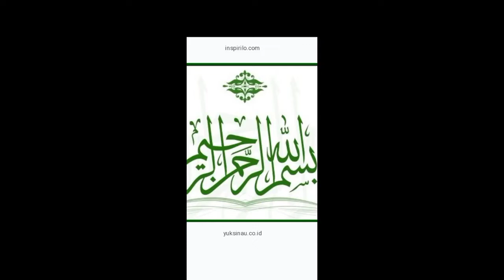Evakuasi korban kereta lintas rel Rawa buaya#macet arah jmbatan gantung dan kedoya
maut tidak mengenal tempat dan waktu#kecelakaan kereta#macet dua arah#evekuasi korban sudah selesai, ELC channel